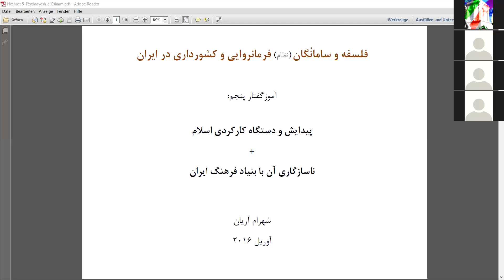فلسفه و نظام کشورداری ایران - پیدایش اسلام و ناسازگاری با فرهنگ ایران - دکتر شهرام آرین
دوره آموزشی تاریخ و هویت ایرانی، در کارگروه اندیشه و جستار های نظری، جنبش رنسانس (نوزایی) ایرانی.
پیدایش و دستگاه کارکردی اسلام : ناسازگاری آن با بنیاد فرهنگ ایران
آموزگفتاری از: دکتر شهرام آرین